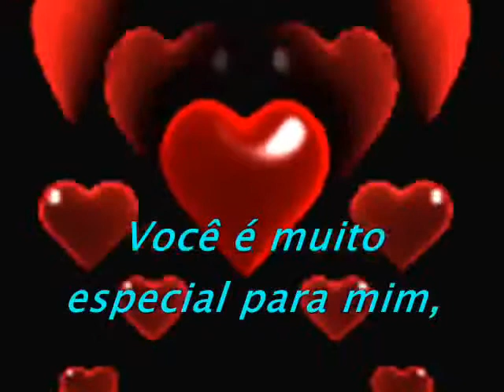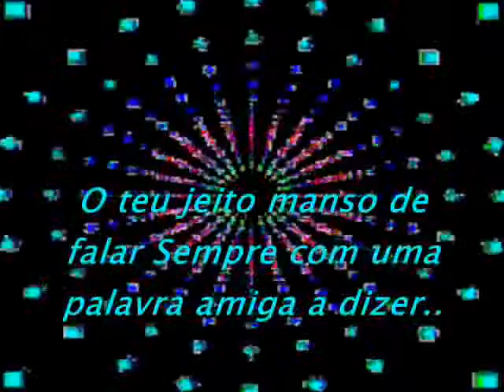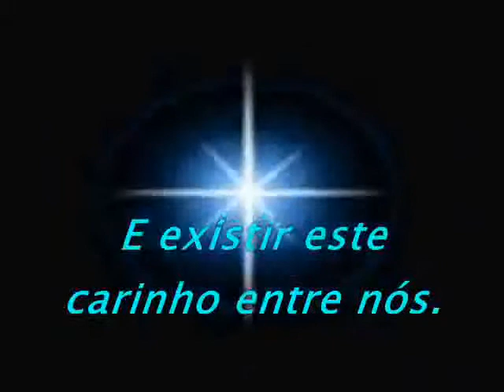PARABENS PRA VOCE@-Beppe-Gal-Joshua-@